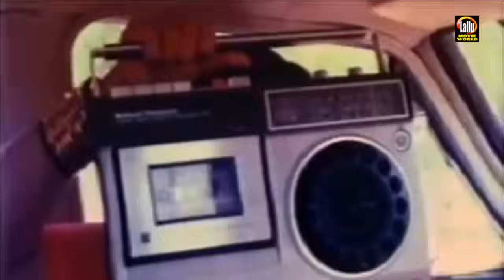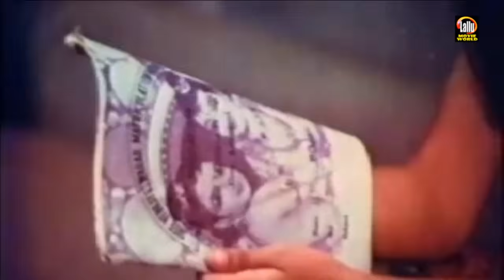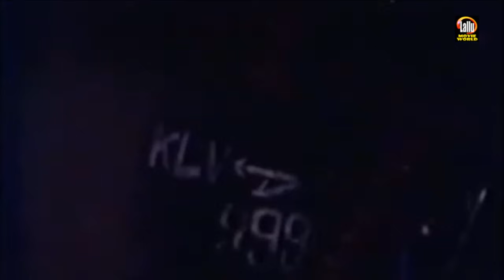Sikharangal Malayalam Full Movie | Jayan | Sheela | Sukumari | Malayalam Old Full Movies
Written by Padmarajan
Dr. Pavithran (dialogues)
Screenplay by Dr. Pavithran
Produced by A.Sheriff
Starring Jayan
Aishwarya Rai
Kamalhassan
T. R. Omana
Cinematography Melli Irani
Edited by Radhakrishnan

Welcome to Lallu Movie World You Tube Channel

|| ANTI-PIRACY WARNING ||

*COPYRIGHT PROTECTED*